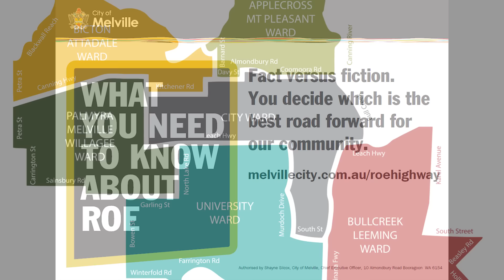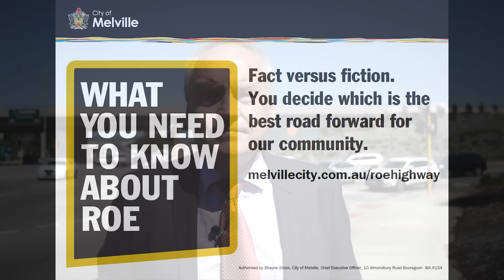City of Melville - Roe Highway - Fact v Fiction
City of Melville Mayor Russell Aubrey explains the major benefits of Roe Highway and the massive ramifications of not building Roe Highway Extension